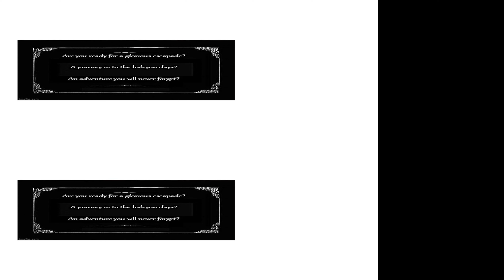"Entertainment" (Dennis Eagar)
Watch out behind you.

(Actor credits: Isaac Flater, Josie Flater, Simon Flater, Jeff Holsen, Dennis Eagar)